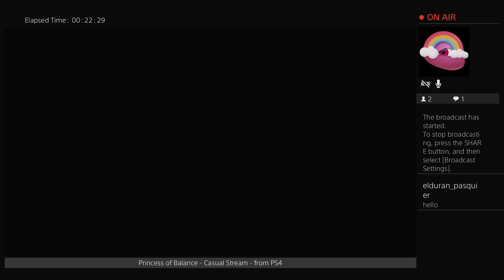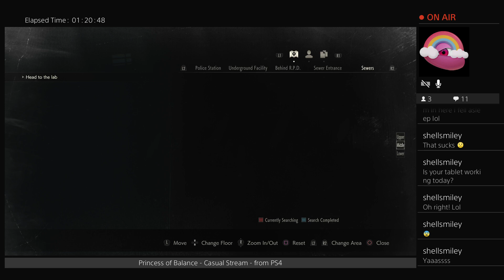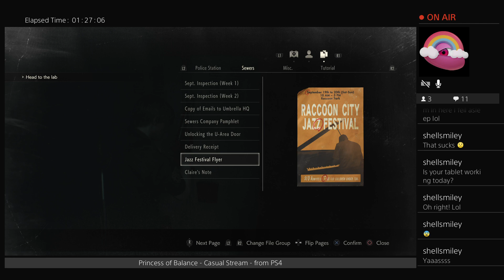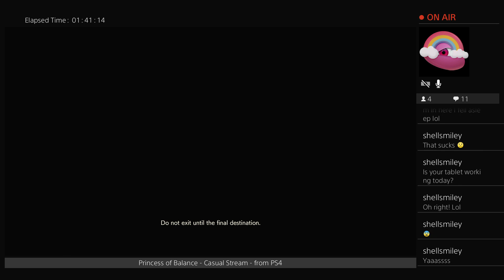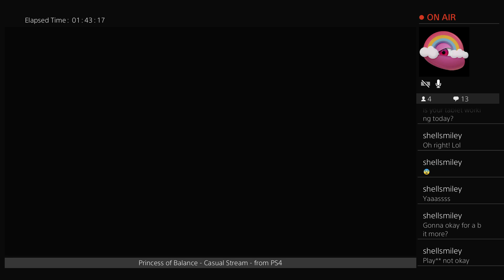Casual gameplay - Resident Evil 2 Remake - Leon B - Standard - Session 05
Let's Play Resident Evil 2 Remake - Leon B - Standard